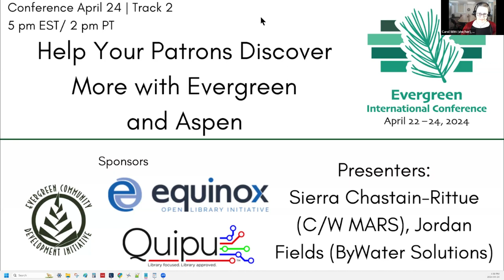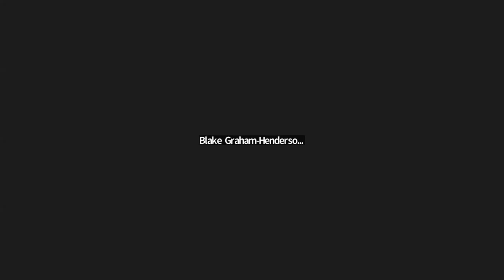Help Your Patrons Discover More with Evergreen and Aspen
In this panel presentation, libraries using Aspen Discovery will discuss topics such as why they chose to implement Aspen, what benefits patrons and libraries get from a discovery layer in addition to Evergreen, and feedback on Aspen from library patrons and staff.

Presenters: Sierra Chastain-Rittue, Web Support Specialist, C/W MARS, Inc. Jordan Fields, Aspen Product Librarian, ByWater Solutions; Inge Kokidko & Elizabeth Hager, Porter County Public Library System (IN); Linda Kramer, Martin Luther College Library (MN); Lindsay Stratton & Allison Pryor, Westchester Library System (NY)